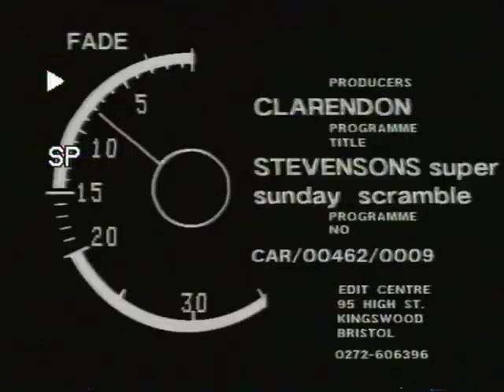Curtis Calls with Dennis Curtis and Jeff Stevenson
Late night cookery show in the 90’s.